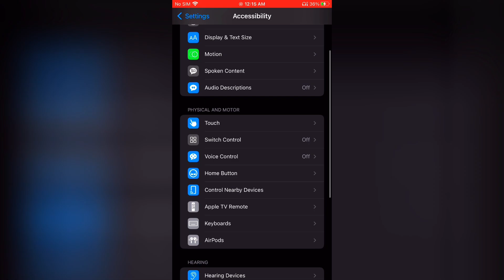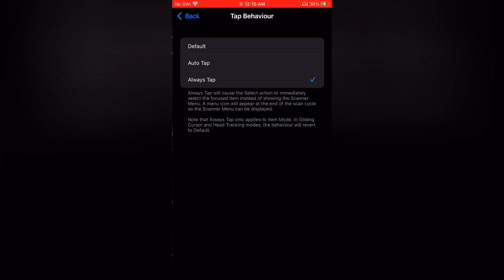90% HEADSHOT RATE :- My Settings ⚙️♥️ [ Hud + Dpi ] 📲 iPhone freefire highlights🔥